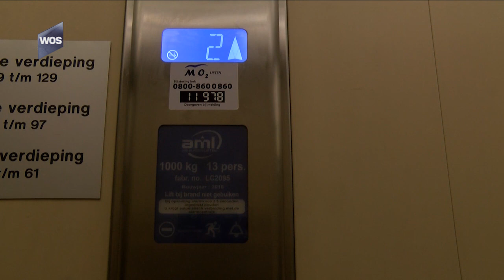Problemen met de lift in 's-Gravenzande